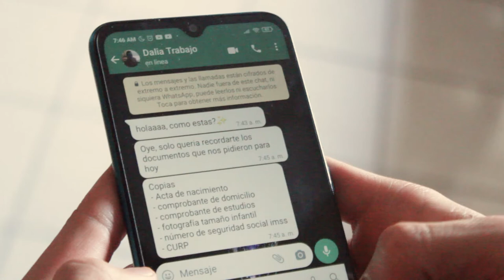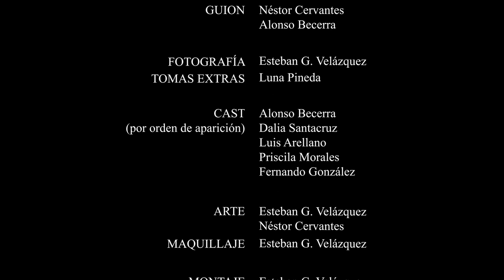PAYASO (Cortometraje) - Ahogada Films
Primer cortometraje realizado por Ahogada Films, bajó la dirección de Néstor Cervantes, y coescrito con Alonso Becerra. Fotografía por Esteban G. Velázquez